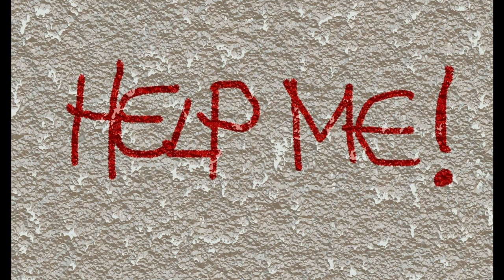Vater, mein Vater erlöse mich -- NAK-Konzert in Villingen 2009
Text: Russische Volksweise --
Melodie: Jürgen Knuth  --
Liedtext :
Vater mein Vater erlöse mich,
hilf du mir in meiner Not.
Was ich auch mache  und wo ich
geh' ringsum der Feind mich bedroht.
Hör' meine Bitte o Vater ohne dich bin ich ganz allein.
Fass meine Hand lieber Vater sei du mein Trost wenn ich wein!

O deine Gnade ist wunderbar, groß deine Liebe zu mir.
Führ mich an deiner Hand immerdar,
das ich dich nicht mehr verlier.

Bleib meine Sonne zu aller Zeit, du kannst mir helfen; nur du
stärke mich Vater in Kampf und Streit,
führe du mich heim zur Ruh'!
Ausschnitte aus den Konzerten im Konzerthaus Franziskaner in Villingen
aus den Jahren 2009 und 2011.
Bariton: Daniel Peyre  --
Orgel: Tobias Saalmann --
Gesamtleitung: Joachim Hurst --
NAK  Chor Villingen-Schwenningen und Piano Begleitung --
Musik- und Videoaufbereitung:  D. Wedel --